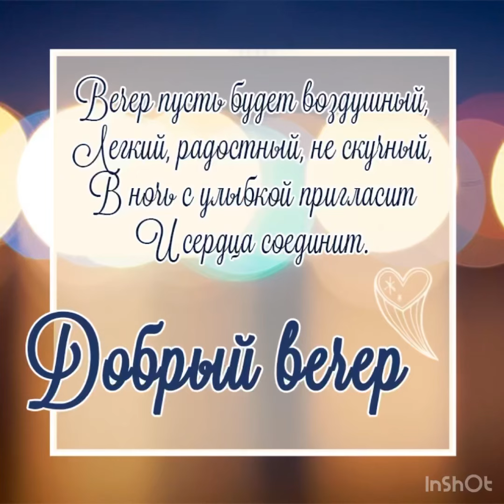Добрый вечер. Пусть вечер будет легкий, радостный и не скучный 🌼🌼🌼